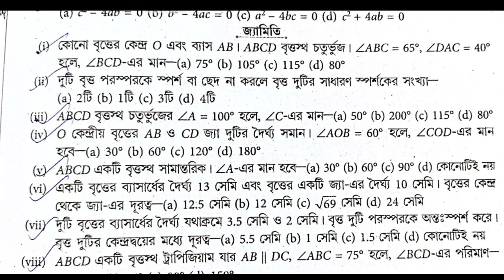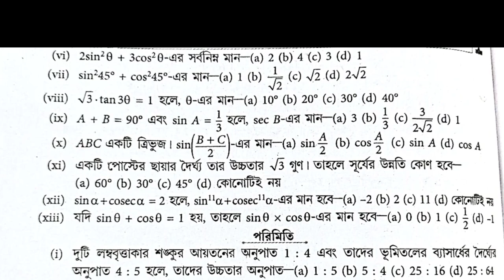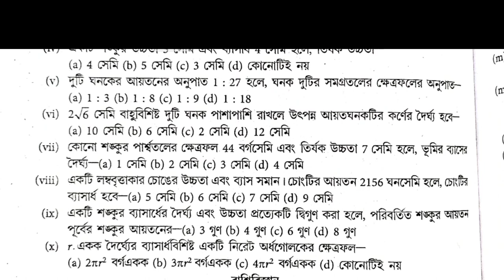Madhyamik mathematics MCQ SAQ last minute final suggestion 2023 // মাধ্যমিক অংক শেষ মুহূর্তের সাজেশন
Madhyamik Mathematics  suggestion 2023 /মাধ্যমিক অংক সাজেশন 2023/পাটিগনিত পরিনিতি 2023 Class 10 wbbse

Madhyamik Mathematics  suggestion 2023 /মাধ্যমিক অংক সাজেশন 2023/পাটিগনিত পরিনিতি 2023 Class 10wbbse